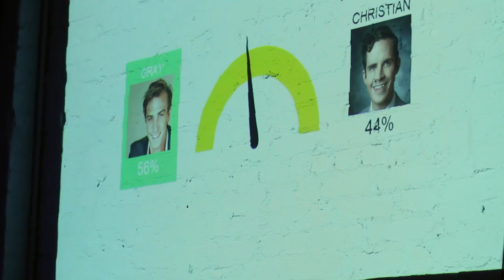The Tomorrow Show with Gray Bright - Highlights Sizzle Reel (Beta Ep V1.0)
Highlights package from episode V0.1 (beta / pilot) of 'The Tomorrow Show - with Gray Bright'.

Following the proven format of a Late Night Talk Show (such as “The Tonight Show with Jimmy Fallon” and “Conan”) our show is based on the belief that scientists and engineers are the new rock-stars.

The show sits at the intersection of popular culture and science & technology, appealing to a growing audience of people fascinated by innovation and discovery. In each episode, Gray sits down with some of the biggest names from the worlds of Science, Technology, Engineering, Arts and Mathematics (“STEAM”) and conducts a thought provoking and entertaining interview. In addition to
the interviews, each episode opens with a comedic monologue drawing on current news and events in the STEAM space, includes punctuating comedy pieces centered on STEAM concepts and ends with a live musical performance. The show is taped in front of a live/ studio audience, and set to the backdrop of the Santa Monica Pier, representing ‘Silicon Beach’.